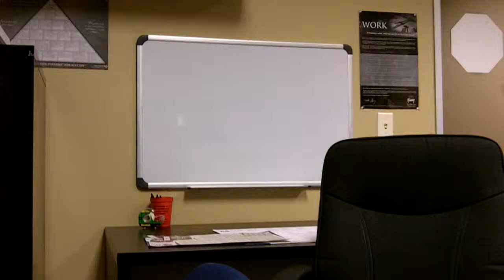Steve Horn Short Sale Team Just Got Stronger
Steve Horn talks about adding more short sale negotiators to his team. With Steve's amazing track record closing short sales, word has spread that Steve is one of the best short sale specialists in the Phoenix area. So, to handle all of the extra work, he's got to bring in a few more negotiators to help you, the homeowner, avoid foreclosure.